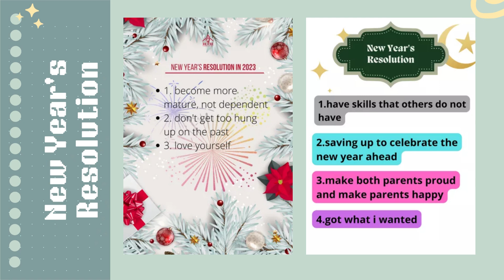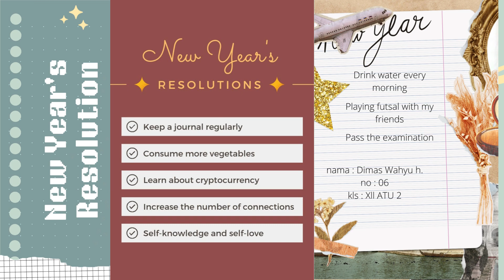AMAZING!!!! New Year's Resolution 2023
Hello Everybody,
In this time, I will share my student's resolution.